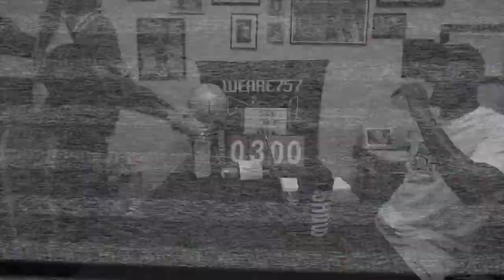Rebuilding the Tallwood Brand w/ Bryce Mitchell | WEARE757: THE SHOW EP.013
Season II: EP. 3 - A Conversation with the Tallwood H.S. New Head Basketball Coach, Bryce Mitchell.